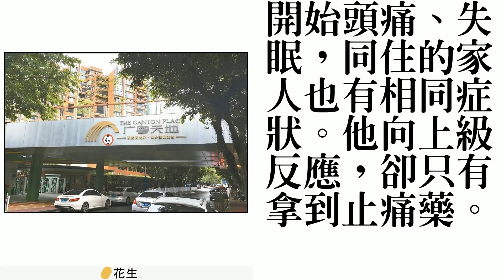魔音再襲 美撤離數名駐廣州人員